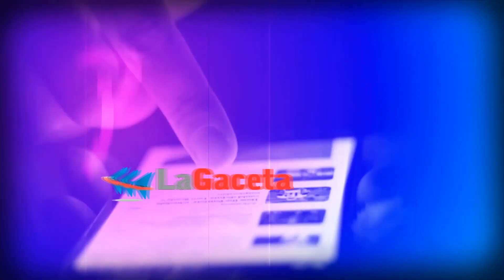Por qué el edil Juan López levantó la mano - Entrevista de La Gaceta con edil López PN Canelones